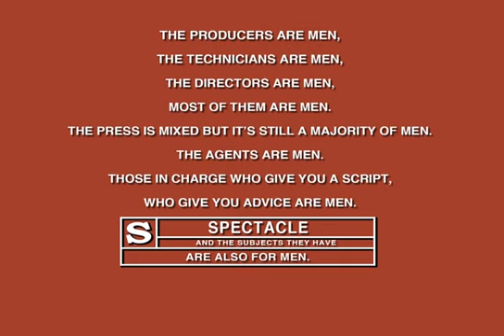" Be Pretty and Shut Up / Sois belle et tais toi " Official Trailer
Director: Delphine Seyrig

This documentary is part of ONE WORLD ROMANIA Human Rights IDFF 2021, June 11th–20th Bucharest.